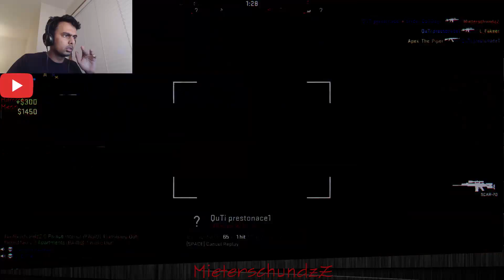L/G/B/T people in CS: GO Mirage | Top Fragger | Dirty Talk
MieterschundzZ plays CS: GO and ends up being top fragger after a bad start